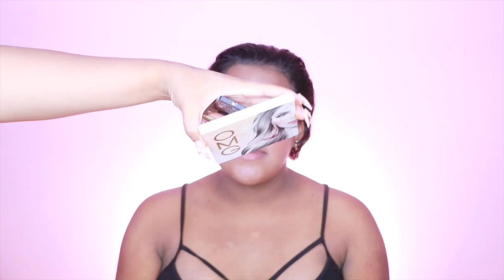LOOK SENCILLO PARA PIEL MORENA